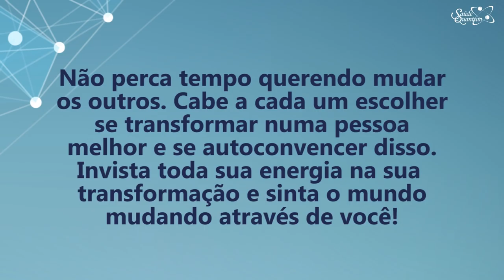Coaching Quântico 199: Saiba Como Mudar o Mundo Através de Você Mesmo | Wallace Liimaa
✭✭✭✭✭ Nesse vídeo abordo a importância de compreender que somos responsáveis apenas pelas nossas mudanças e transformações. A partir dos nossos referencias podemos influenciar outras pessoas e tudo ao nosso redor. Transforme-se e transforme o mundo ao seu redor! Assista já!